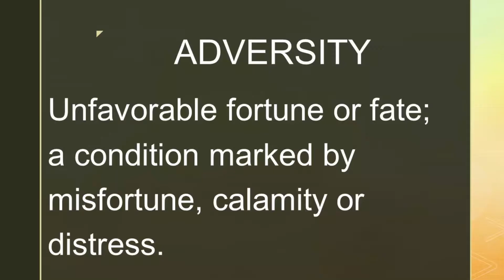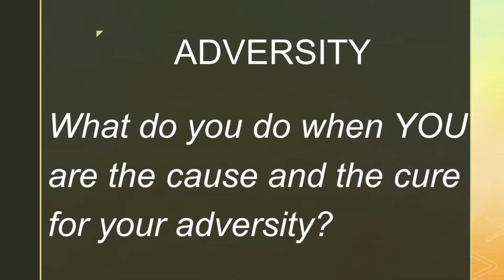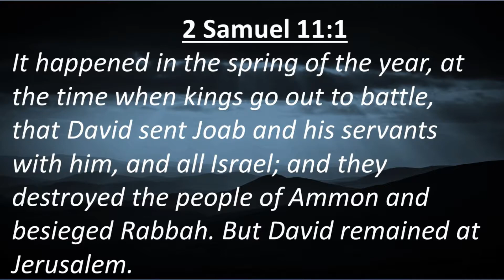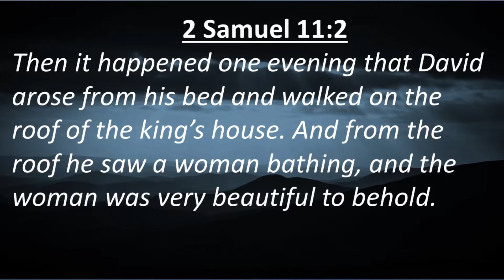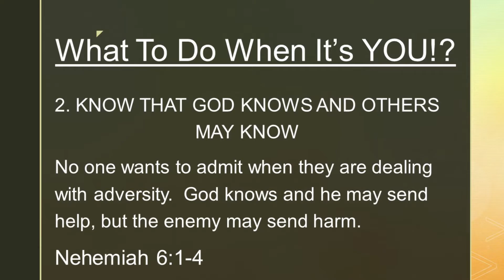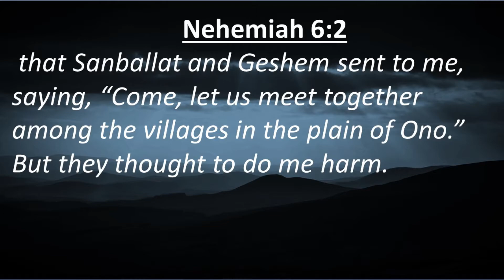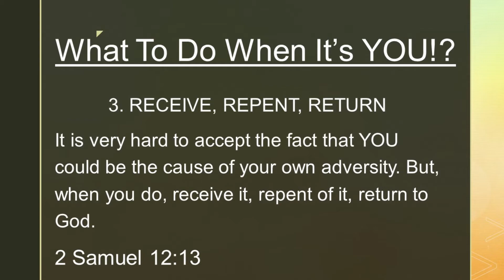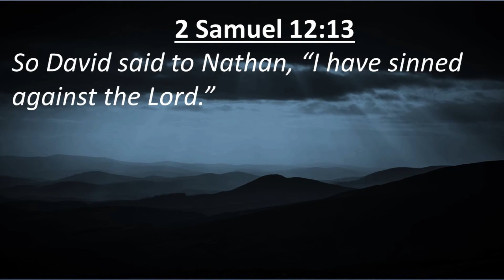Bible Lessons with Dr. Adrian E. Wideman - Friday, February 5, 2021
Bible Lessons with Dr. Adrian E. Wideman
February Focus: FACING ADVERSITY